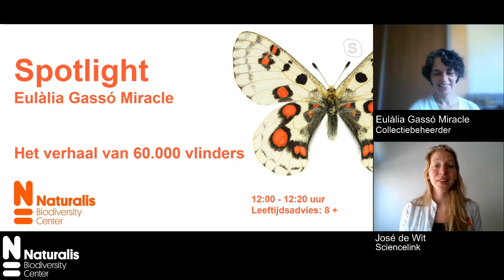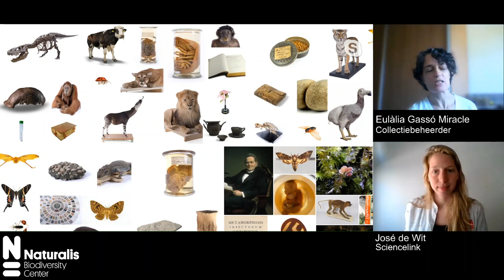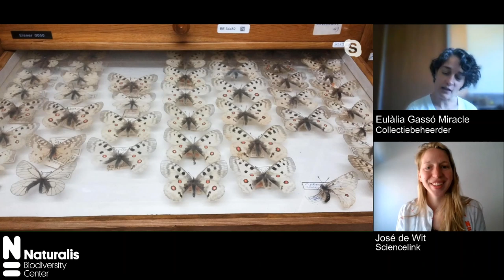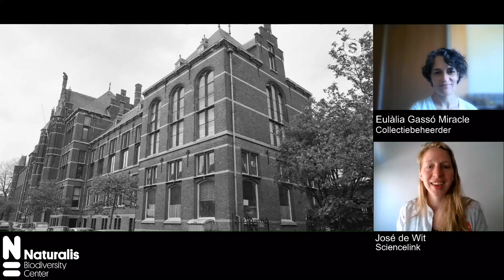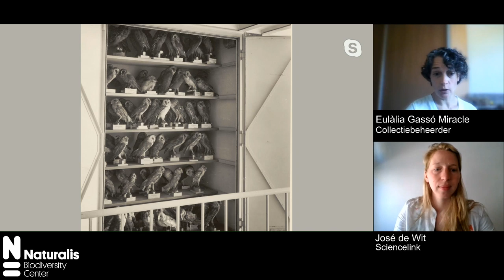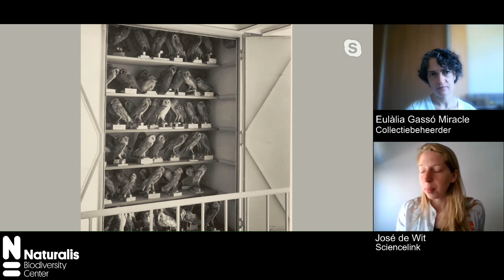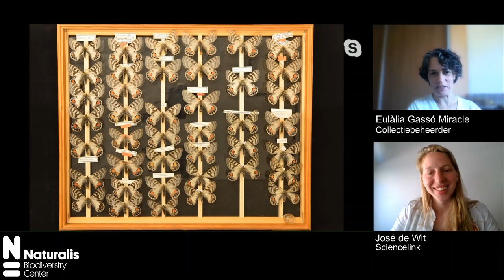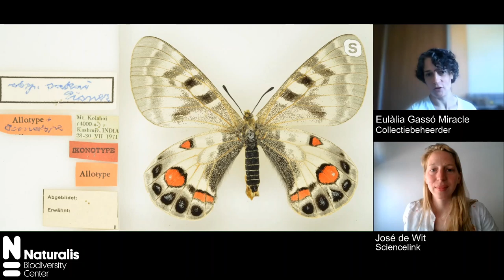Spotlight: Vlinders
Eulalia Gasso Miracle doet bij Naturalis onderzoek naar de geschiedenis van de collectie en kent hier prachtige verhalen over. Zo hebben we een verzameling grote verzameling Apollovlinders van entomoloog Curt Eisner. Eulalia vertelt in deze spotlight het bijzondere verhaal hoe deze apollovlinders tijdens de oorlogsjaren bij Naturalis terecht zijn gekomen.